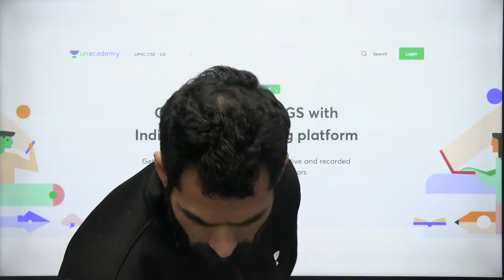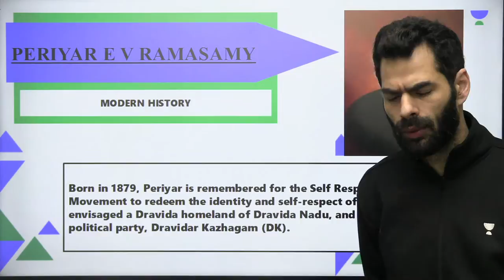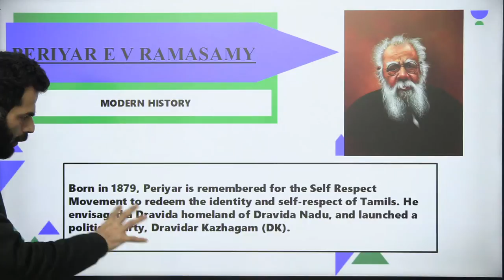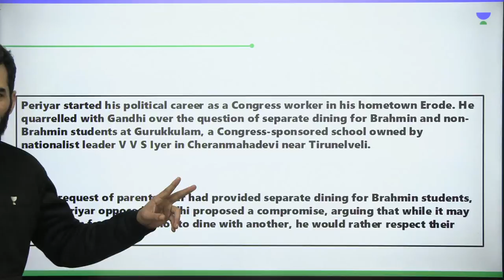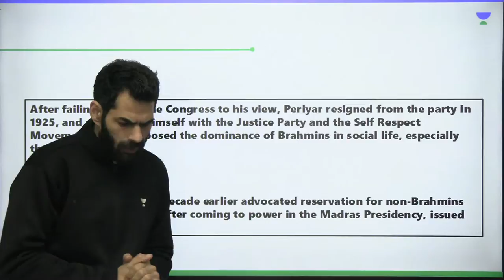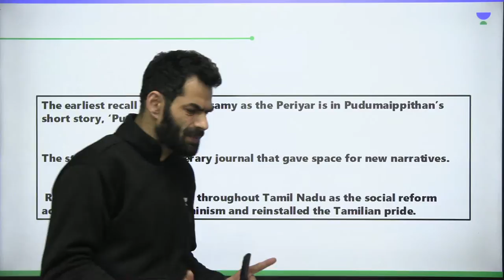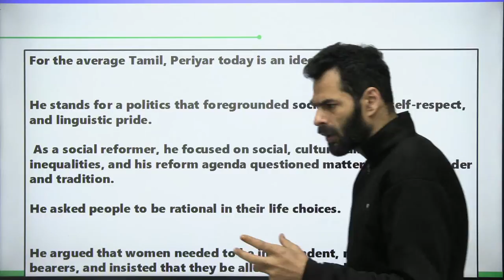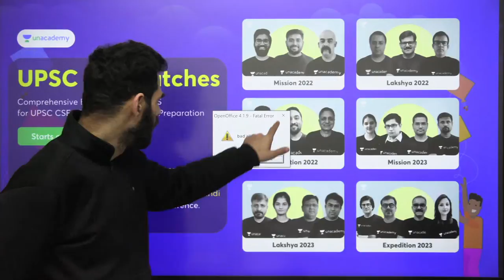Modern History | Important Personalities | Periyar E V Ramasamy | UPSC CSE 2022 | Suhail Sir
In this session, Suhail Turkie will be teaching Modern History | Important Personalities | Periyar E V Ramasamy for UPSC CSE 2022/2023 Aspirants.

Welcome to Unacademy UPSC Articulate, your one-stop solution for UPSC CSE Exams. India’s Top Educators will be teaching you daily on this channel. We will cover the entire syllabus, strategy, updates, and notifications which will help you to crack the UPSC CSE/IAS 2021/2022/2023 exams.

Unacademy Subscription Benefits:
1. Learn from your favourite Educator
2. Dedicated DOUBT sessions
3. One Subscription, Unlimited Access
4. Real time interaction with Educators
5. You can ask doubts in live class
6. Limited learners
7. Download the videos & watch offline

Get the UPSC CSE - GS Iconic Advantage:
1. Personal Coach
2. Study Planner & Bi-weekly Reviews
3. Dedicated Doubt Clearing Space
4. Personalized Test Analysis
5. Study Booster Sessions
6. Preparatory Study Material
7. All the Unacademy Subscription Benefits